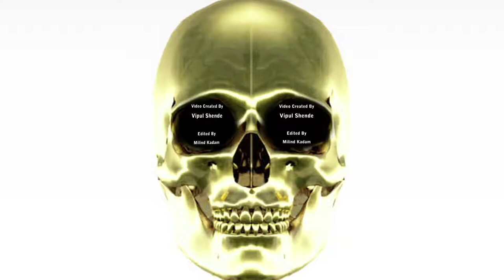BLIND FORCE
This is video art  of Blind Force...vashikaran mantra,Black Magic,etc..